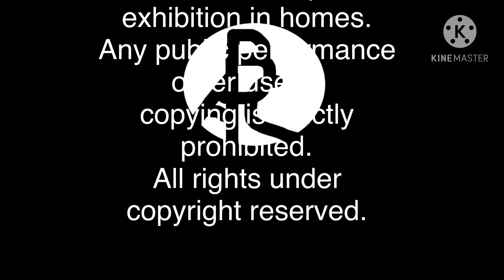ABC Filmentertain Logo (Switzerland)